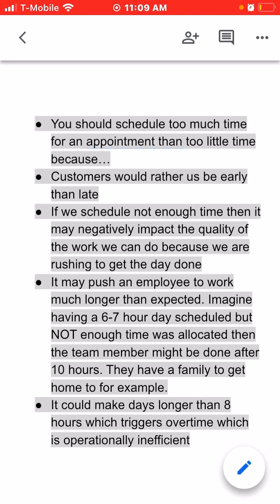How to [Office- Schedule more time than is needed to finish an appointment]